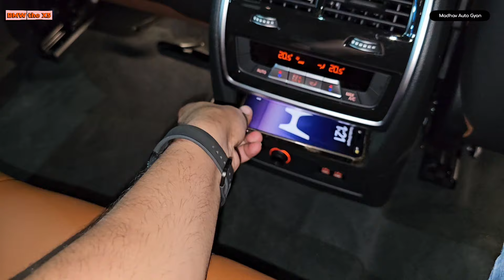2024 BMW X5 | Drivei |The Midsize | Executive Luxury SUV | Perfected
2024 BMW X5 | The 2024 BMW X5 | Drivei Is |The Midsize | Executive Luxury SUV | Perfected